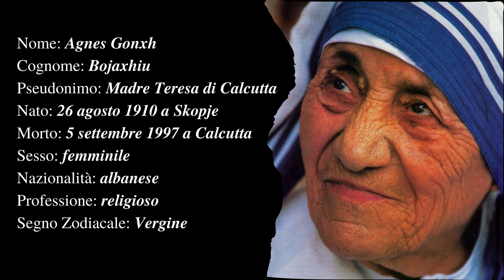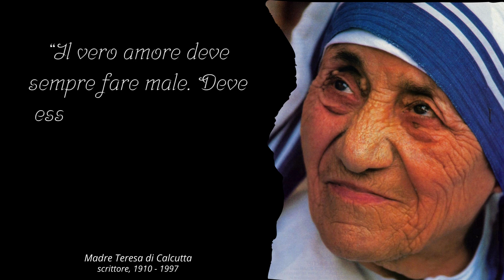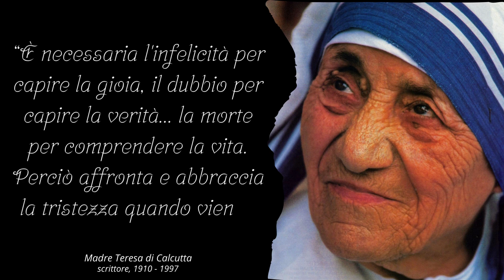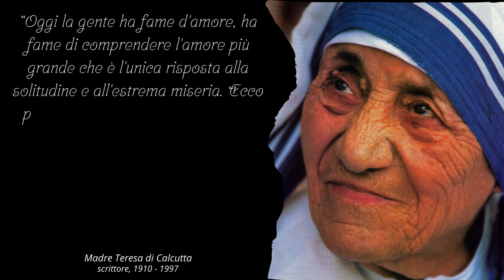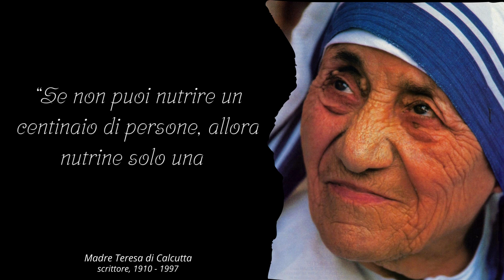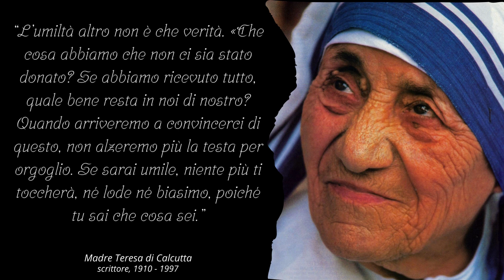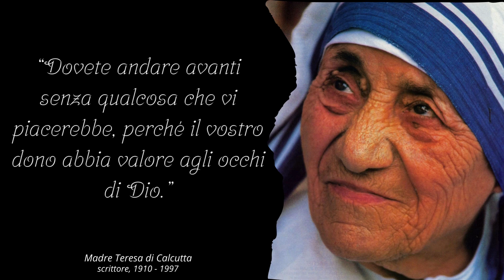Frasi Celebri di Suor Maria Teresa di Calcutta Le Migliori Citazioni Famose e Aforismi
Madre Teresa di Calcutta, nota anche come Suor Teresa di Calcutta, è stata una religiosa cattolica albanese naturalizzata indiana. Nata il 26 agosto 1910 a Skopje, in Macedonia, entrò nell'ordine delle Suore della Carità a 18 anni e si trasferì in India, dove trascorse la maggior parte della sua vita. Nel 1950 fondò la Missionaries of Charity, un'organizzazione cattolica dedicata all'assistenza dei poveri, degli ammalati, degli anziani e dei bambini abbandonati. Durante la sua vita, Madre Teresa divenne famosa per il suo lavoro a favore dei più bisognosi e ricevette numerosi premi, tra cui il Premio Nobel per la Pace nel 1979. Morì il 5 settembre 1997 a Calcutta, in India.

Crea con CANVA grafiche online gratis di post per social, presentazioni, poster, video, loghi e tanto altro, con migliaia di Modelli gratuiti già pronti all'uso.

Sfrutta la potenza di Youtube, crea i tuoi Cash Cow Channel, infiniti Asset Digitali Automatizzati che ti porteranno vendite, contatti, clienti e guadagni costanti

Scarica milioni di modelli video, temi WP, foto, modelli grafici, effetti sonori e molto altro. Oltre 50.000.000 di risorse. 10 milioni di membri della comunità.

Se ti piacciono le Musiche Rilassanti, Jazz e i Suoni della Natura non puoi perderti i video di questo canale.